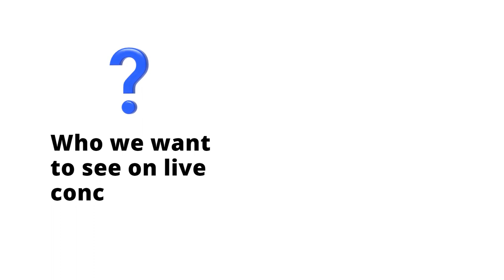MUSICOLOGY explainer _#1 MUSIC ecosystem on Blockchain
MUSICOLOGY
The Ultimate MUSIC Ecosystem on Blockchain for People by People

HOTTEST NFT of 2022!!!  MINT DAY 28. JUNE 2022

The biggest NFT Marketplace for everything MUSIC
Fair Distribution Of Royalties
Listen to Earn (R)
Visibility And Fair Opportunity For New Artists
Voting And Governance By Users Not Corporations
Music NFT Marketplace
Live Gigs In The Metaverse
Utility Token: $MUSIX

MUSIX MasterKey NFT
Supply: 10,000
Price: 0,0369 ETH
Dimension: 3D
Category: ERC – 721

3D Utility NFT Master Key is your entrance to #1 music ecosystem on blockchain MUSICOLOGY
MUSIX Master Key NFT is the your entrance to MUSICOLOGY ecosystem and absolute must to have! MUSICOLOGY is the #1 ecosystem for everything MUSIC on blockchain for PEOPLE by people and by getting this NFT you are getting a rare opportunity to invest into an ecosystem that will be bigger than You tube or Open Seas
MUSIX Master Key NFT is divided into 5 classes with the highest class having only 5units. Initial sales begins with a floor price of 0.0369ETH and increase steadily everyday until its 5x value and stop at 0,1537 ETH making it an amazing opportunity for the super early Investors. Refer to the RARITY AND UTILITY CHART for full details of privileges attached to the offering.
MUSIX MasterKey NFT gives holders access and various privileges to the biggest music ecosystem yet on the blockchain and the biggest music space for live concerts, parties and shows in the Metaverse. Operational function and access include: * Privileges, discounts and access to new music releases * Voting power in the ecosystem * Governance of the ecosystem * Entrances access to musicology clubs on metaverse * Lottery tickets for clubs entry on metaverse  Live concerts tickets * Proposals creation rights
Unlike hundreds other projects with empty promises and bad artwork, we offer solid project that will transform the way we know music and bring more freedom and rights back to the people, can you hear the wind of change?

Find Your Tribe & Connect Through Music

At Musicology we believe that the time has come for a new industry standard, where genuine talent have the chance to thrive by receiving global exposure and fair royalties, while fully owning their records.
A new model where fans can connect to artists in the metaverse, monetize their musical entertainment and time spend in the platform, vote for up-and-coming talents, and have a voice in the selection of music charts.
Blockchain technology makes that vision possible.

With Musicology, artists can publish musical NFT records that are secured in the decentralized network and linked to locked incentives. The royalties are directly transferred to the artists.

Live concerts in the Metaverse, virtual reality meetings, and exclusive NFT auctions, will connect bands to a global audience of loyal fans.

Are you listening to the Winds of Change?.

The token $MUSIX gives everyone the freedom to engage with bands, discover inspiring audio, and monetize the time spent on the platform.

By using our token, fans can listen to earn, vote, gain access to exclusive concerts in the Metaverse, and unlock premium features like virtual reality encounters with their favorite artists.

MUSIX Sounds Better With You!.